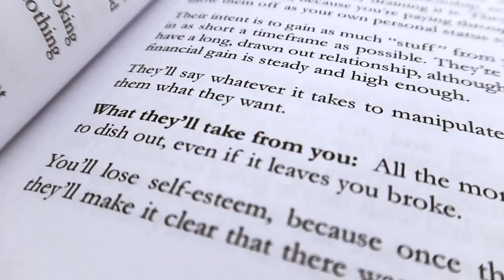FAKE LOVE NEED NOT APPLY | Canada's Dating Coach | Chantal Heide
Never risk your heart again! Learn to recognize the WRONG types of guys and how to spot the wrong ones from a miiillleee away. This book will make you too smart and wise to ever fall for the wrong guy EVER again.

(Select your country on the Amazon website!)

🔹🔹🔹🔹🔹👇 COOL STUFF 👇🔹🔹🔹🔹🔹